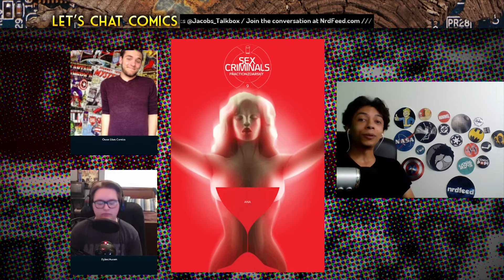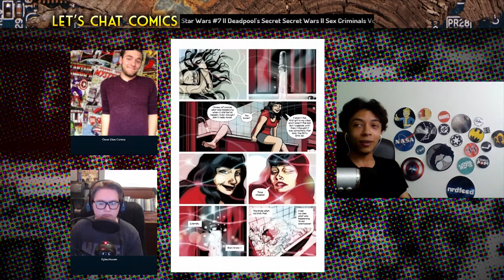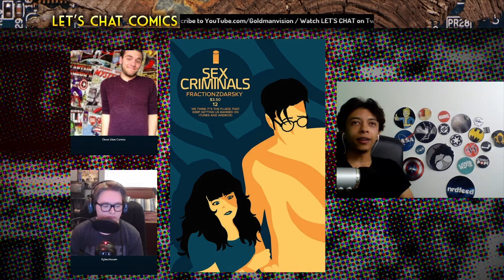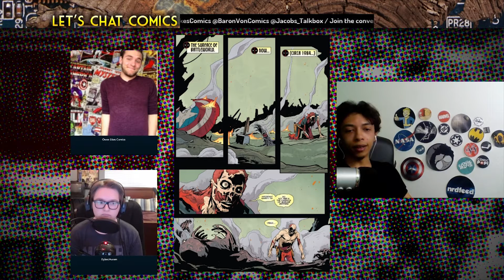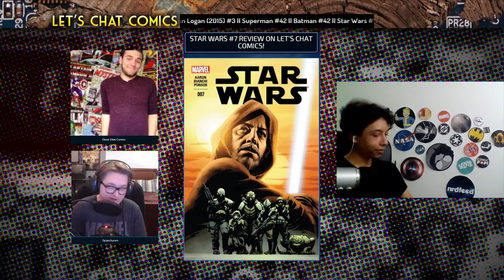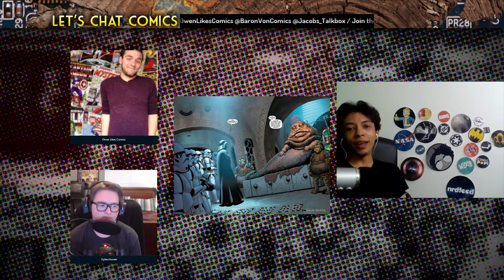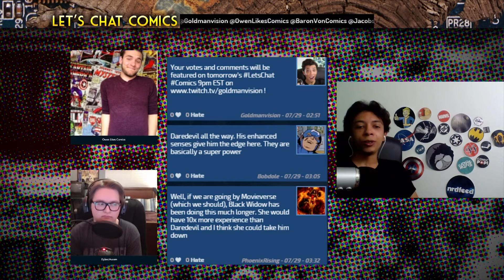LCC#3 | Auram, Deadpool / Owen, Superman / Nick, Old Man Logan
We chat Sex Criminals, Deadpool's Secret Secret Wars #1-3, Superman #42, Star Wars #1-7, Batman #42, and Old Man Logan (2015) #1-3! Black Widow versus Daredevil is this week's Fandom Fight!

LET'S CHAT COMICS #003

Tweet your thoughts
to LetsChat

Director - Nick Alexander Goldman
Hosts - Dylan "Auram" Alexander, Owen Farrington
Art Director - Fleece Del Geese
Assistant Producer -  Saul Perez
Executive Producer - Zach Krizan